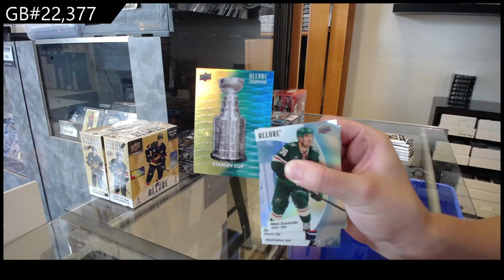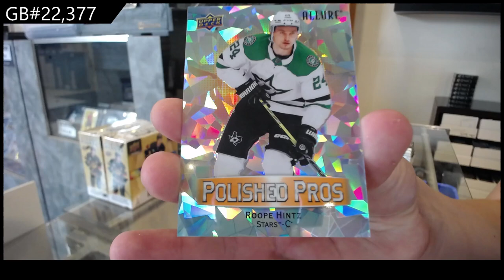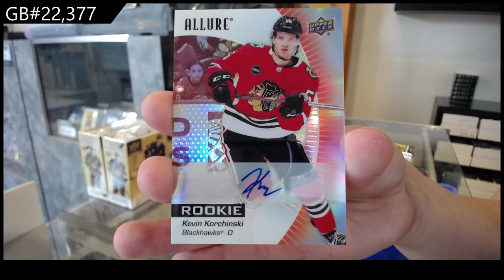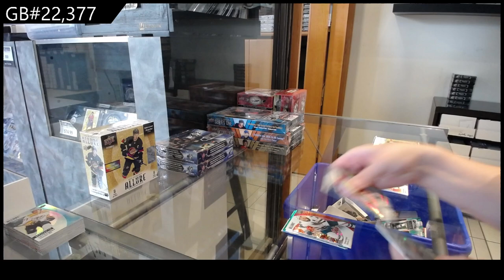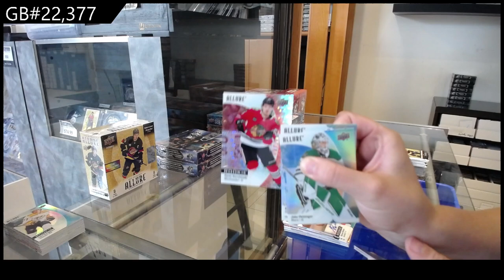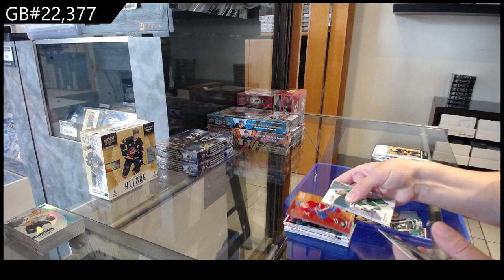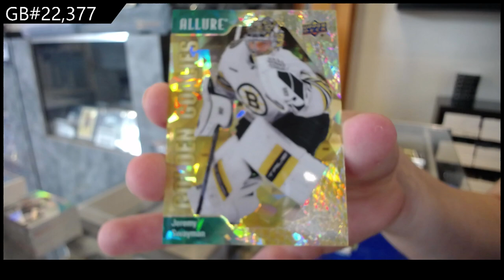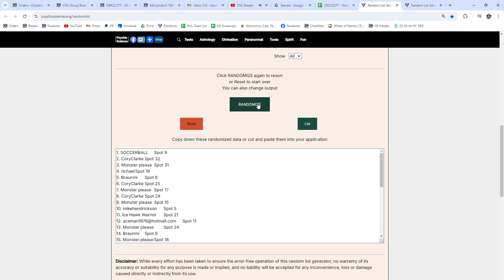2023-24 Upper Deck Allure Hockey 3 Box Break - CNC GB #22,377